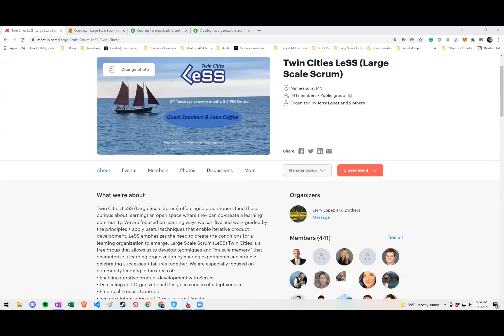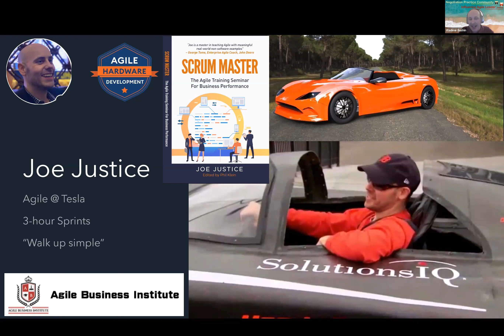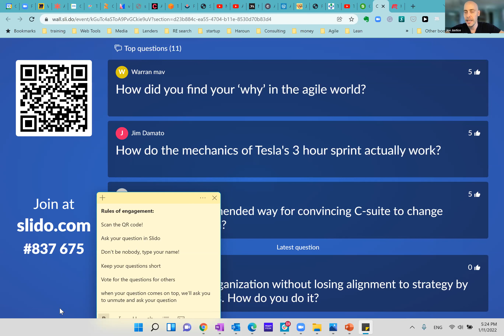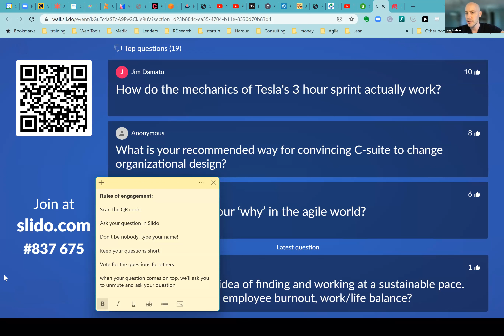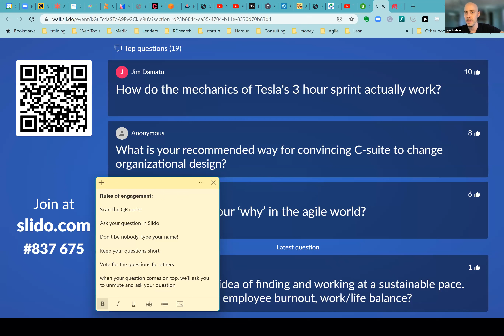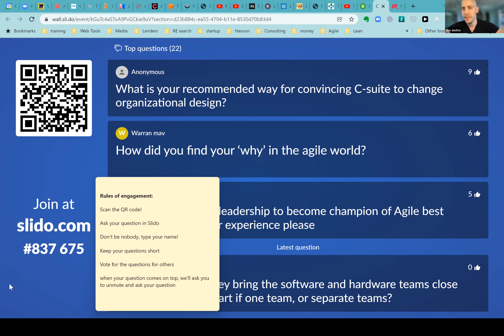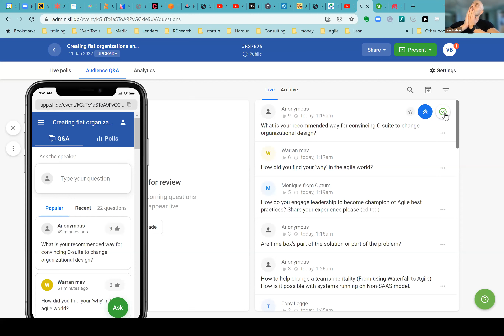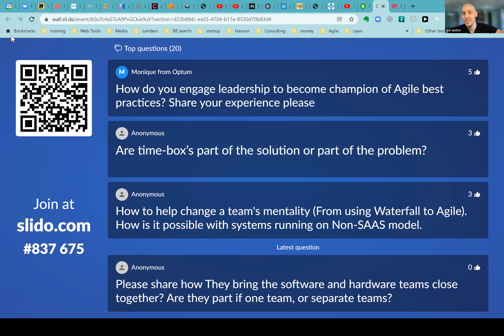Twin Cities LeSS (January 2022) w/ Joe Justice (guest)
Twin Cities: Large Scale Scrum January 2022 meetup w/ Joe Justice.

Joe Justice led and operated Agile@Tesla from the TESLA headquarters working with and alongside Elon Musk. Joe has worked with Bill Gates and the leadership team at Amazon, spoken at Google and Microsoft.

Creator of eXtreme Manufacturing, Joe founded WIKISPEED which became an example of automotive design and production speed. His teams have held 3 world records. He is famous for practicing 3-hour sprints with "daily" Scrum once every 45 minutes!
Certified Scrum Trainer, he was personally endorsed by and worked directly with Dr. Jeff Sutherland. He is a TEDx speaker and chair of the board of directors of Agile Business Institute.

Joe will speak about Agile at Tesla and how Elon Musk builds flat organizations. A special topic will be about running extremely short sprints and a practice called "walk-up simple". You'll have a chance to ask your questions and get practical advice directly from Joe!